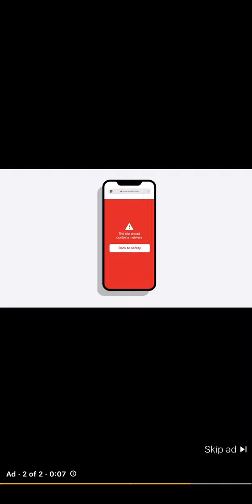CARDI B DRAGGGGED BY TASHA K | NIKKI MANAJ GET IN ON LAWSUIT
cardib can’t make Smoney because she’s Running 🏃🏽‍♀️ like a Track Start behind offset. nikkiminaj Ready for a Lawsuit against cardib? tashak Tells 🤫😳🤣